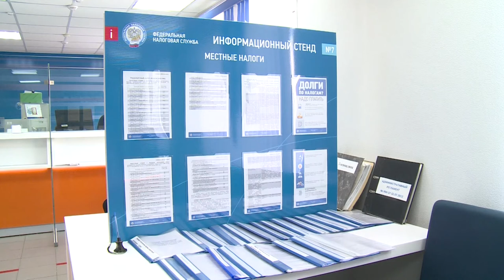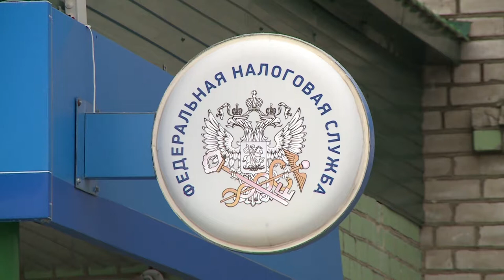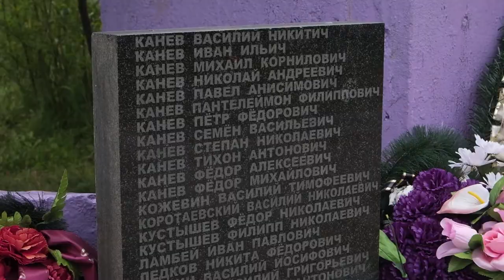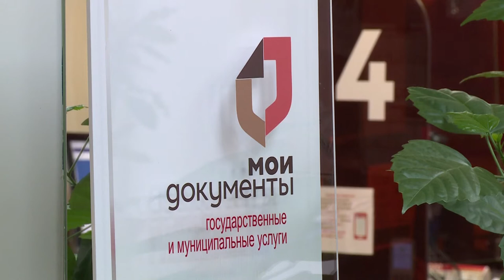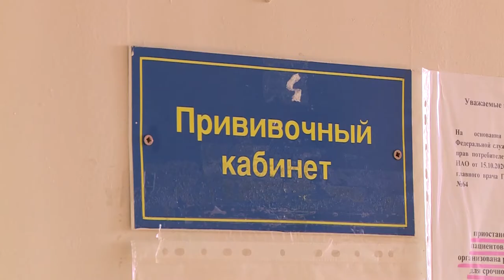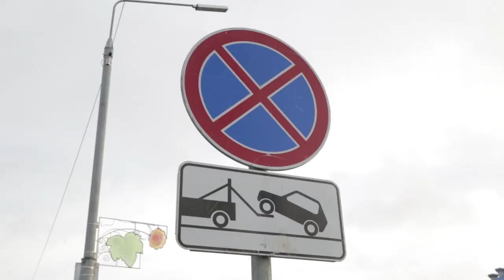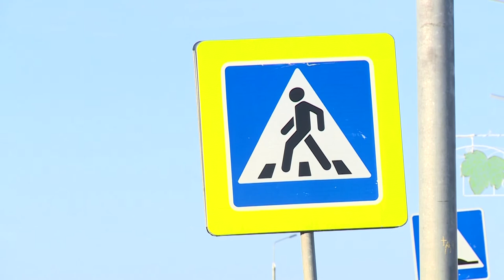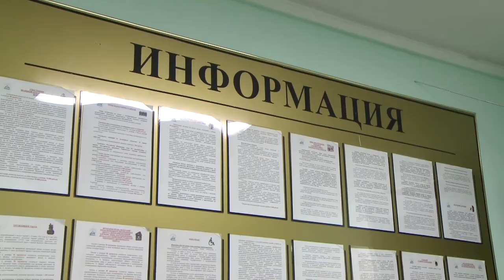РЕГИОН 83 от 21.10.2020